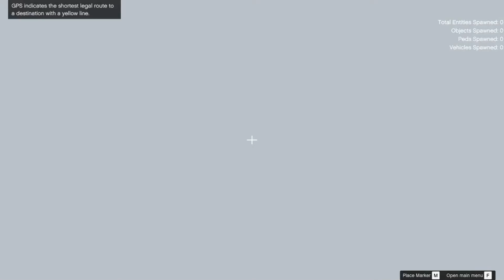Can we pass the train in prologue? GTA V | Periya Pugai